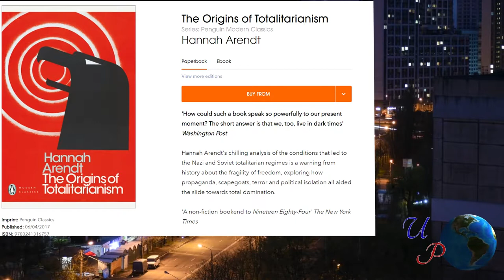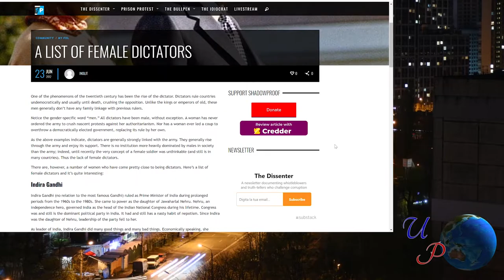What is an Autocracy (Dictatorship)?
In this video, I discuss what is an autocracy explaining the importance of the concept to distinguish among different regimes in the realm of political science. This term is often overshadowed by more popular expressions, such as "dictatorship" and "authoritarian state". This explanation will help to clarify the varied population of terms that crowd the field.

Learning Objectives
- What is an autocracy
- Differences with “authoritarian state” and “dictatorship”
- What is a totalitarianism
- Elections in autocracies
- Monarchies and republics
- How to spot autocracies

Timestamps
00:00 Introduction
00:28 Etymology of autocracy
01:17 Synonyms of autocracy
02:21 A special form of autocracy: totalitarianism
02:59 Elections in autocracies
03:14 Monarchies and republics
03:37 Autocracies disguise as democracies
04:23 Curiosity of the day

References

Images of the meeting between Mussolini and Hitler in Munich in 1940 and propaganda images from the funeral of Josif Stalin: